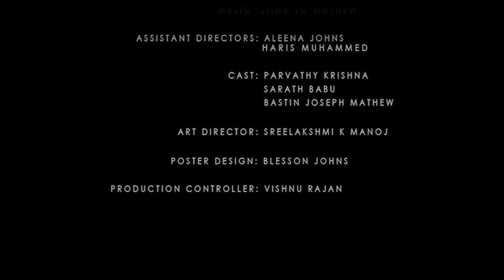The Meal | Malayalam Short Film 2024 CutnT media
Direction : Ajith Pavanan
D.O.P : Abhiram
Editing : Akshay